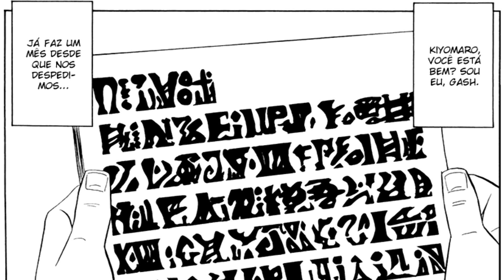Konjiki no Gash Bell! Episodio 192 O Rei Bondoso! (Zatch bell FINAL!! )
Konjiki no Gash!!

Zatch And Kyomaro

Alternative : 金童卡修 ; 金色のガッシュ!! ; 金色的卡修 ; 魔法少年賈修 ; 금색의 가슈!! ; Gash Bell! ; Golden Boy Gash!! ; Konjiki no Gash Bell!! ; Zatch Bell!

Mangá
Konjiki no Gash!
Escrito por Makoto Raiku
Editora(s)  Japão Shogakukan
Revista(s)  Shonen Sunday
Data de publicação Janeiro de 2001 – Dezembro de 2007
Volumes 33

Volume 33
Capitulo 322/323

O final de zatch Bel